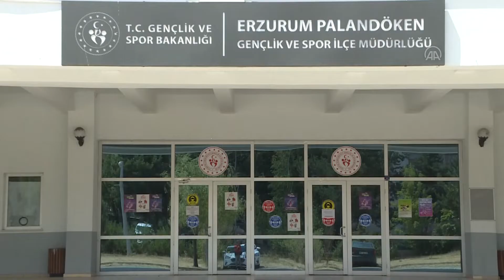Rus artistik buz pateni sporcuları, organizasyonlara Erzurum'da hazırlanıyor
Rusya'nın artistik buz pateni sporcuları, kış sporları tesisleriyle adından söz ettiren Erzurum'da uluslararası organizasyonlara hazırlanıyor.

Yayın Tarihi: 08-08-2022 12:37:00